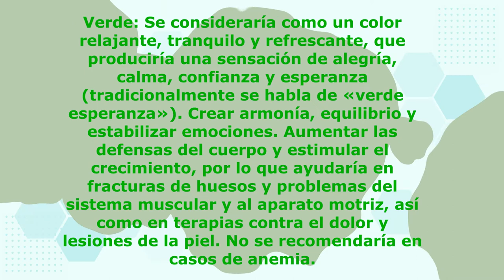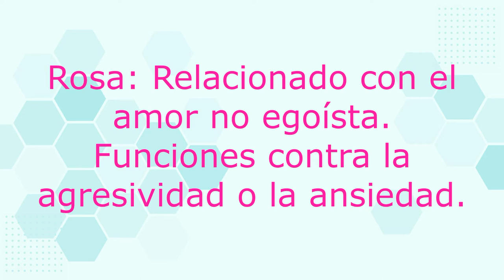ALIMENTORIA - 🟡La CROMOTERAPIA BENEFICIOS en adultos y niños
La CROMOTERAPIA BENEFICIOS en adultos y niños. La CROMOTERAPIA utiliza diferentes COLORES en puntos o meridianos de acupuntura para ALIVIAR o EQUILIBRAR diferentes estados de SALUD.

WhatsApp consultas nutrición, problemas hormonales, colon, bajar de peso, ansiedad, microbiota intestinal, baja energía, aumento de masa muscular, rendimiento deportivo, rutinas de entrenamiento presencial u online:  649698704.

Consultas con la Dra. Elvira Heredia, Homeopatía, pediatría, cromoterapia 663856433.